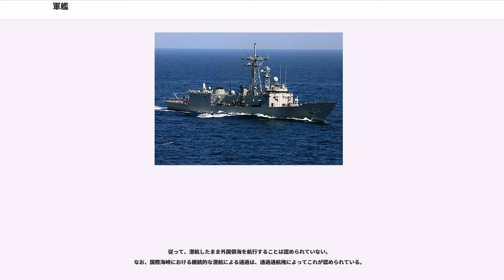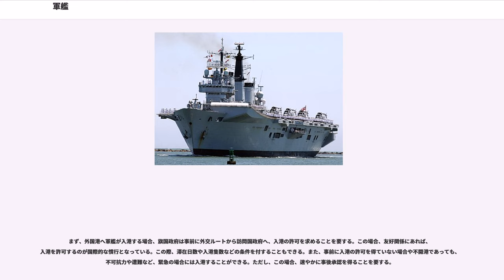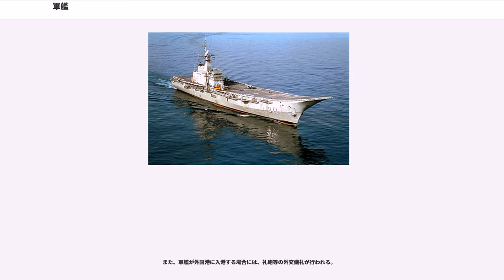軍艦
軍艦（ぐんかん、）とは、戦闘力を持つ艦艇（非武装である補給艦や輸送艦などを含む）の総称。特に、海洋法に関する国際連合条約（国連海洋法条約）29条に定める船舶を指すことが多い。対義語は商船。

なお「戦艦」は、「軍艦」の艦種の一つだが、軍事分野以外では、両者を同義とする用例が見られるので注意が必要である。

軍艦は、他の船舶と異なる法的取り扱いがなされるため、国連海洋法条約29条で厳密に定義されている。ただし、この定義は同条約の適用上のものであり、各国海軍内部において別箇の定義がなされることもある（条約上の定義は外交関係を踏まえた最広義のものと解される。）。
この規定は、従来の慣習国際法上の解釈を明文化して、1958年に締結された公海に関する条約8条2項の定めを踏襲したものである。
この規定は、次の4要件に分析できる。
これらの要件からは、国際法上、軍艦はその外形や兵装により規定されるものではないことが分かる。また、この規定から以下の解釈が導かれる。

軍艦搭載艇たる短艇（旧日本海軍のそれは装載艇参照）であっても、軍艦旗を掲揚して、艇指揮（士官）の指揮の下にあり、艇員がいるなど、上記の各要件に該当すれば、その時点で軍艦となり、国外にあっては軍艦と同様の扱いを受ける。

旧日本海軍では、外務上における『軍艦』を軍艦外務令（明治31年海軍省達第85号）において、艦船の分類上における『軍艦』を艦船令（大正8年3月20日軍令海第1号）において定義していた。

軍艦、駆逐艦、潜水艦、砲艦、海防艦、輸送艦、水雷艇、掃海艇、駆潜艇、敷設艇及哨戒艇ヲ総称シテ艦艇ト謂ヒ特務艦、特務艇ヲ総称シテ特務艦艇ト謂フ

艦艇及特務艦艇ノ類別標準ハ別表ニ依ル
旧日本海軍における在籍船舶の分類には変遷があるが、基本的には、次のように定められた。

変遷の詳細は大日本帝国海軍艦艇類別変遷を参照

このうち3の狭義の「軍艦」とは、1944年（昭和19年）10月1日改正の艦船令の別表で戦艦、巡洋艦、練習戦艦、練習巡洋艦、航空母艦、水上機母艦、潜水母艦、敷設艦のみを指す。その他の艦艇（駆逐艦、潜水艦等）は、狭義の「軍艦」には分類しない。船首の菊花紋章は終戦時には狭義の「軍艦」にのみ付された。ただし、例外として日露戦争における武勲艦「三笠」など武勲艦は、現役当時に付された菊花紋章を取外さなかった。

現在の海上自衛隊が保有する艦艇は、国際法上「軍艦」として扱われるが、国内では自衛隊用語を用いて「自衛艦」と呼称する。これは、日本国憲法第9条第2項が「陸海空軍その他の戦力」の不保持と「交戦権」の放棄を定めていることによるダブルスピーク。
海上自衛隊では排水量が1000tを超える船（潜水艦含む）を『艦』、超えない船を『艇』と呼称している。

一例として、三省堂の辞典の戦艦の項目においては
のふたつの意味が記載され、ふたつめにおいて、戦艦は軍艦と同義としている。軍事の専門以外の書籍、報道などで外国語を和訳するときに、この意味で用いられる場合が多く見受けられる。

但し、あくまで軍事用語としては「戦艦」は艦種の一とされており、戦艦を軍艦と同義にして用いるのは誤解を生じるため、軍事関係の書籍においては、[2]の意味で用いるのを間違いとする場合が多い。

日本標準商品分類では艦艇（分類番号504）が使われている。

住居侵入罪では『艦船』という語が使われており、艦艇と民間の船舶を表している。

軍艦は、他国から主権に伴う尊敬と礼遇を受ける慣例があり、国際法上も他の船舶と異なる法的地位にある。この軍艦の特別な扱いは、軍艦が国家の威厳と主権を象徴すると考えられ、主権免除または治外法権と、不可侵権の特権を受けるためとされる。

公海上の軍艦は、旗国以外のいずれの国の管轄権からも完全に免除され（国連海洋法条約 第95条）、この免除は他国の排他的経済水域においても認められる（同58条）。軍艦が公海または自国領水にある場合、臨検・拿捕・追跡の権限を行使できる（同107条、110条、111条等）。また、軍艦が公海（排他的経済水域を含む）または自国領水にある場合、亡命者等の庇護を求める外国人を庇護する権限を有する。これは、国際法上認められた領域内庇護の一種と解される。なお、軍艦が外国領海にある場合、亡命者等の庇護は外交的庇護と解され、国際法上認められていない。ただし、暴徒から避難する者を一時的に保護することは認められる。

公海上の軍艦は、他の船舶と同様、公海の自由を享受し（条約87条）、遭難に対する援助の義務を負う（同98条）。